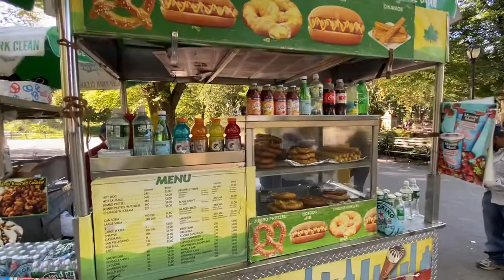Bethesda Terrace & Fountain Walking Tour - Central Park, New York, United States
Bethesda Terrace became a site for an outdoor luncheon restaurant at the end of the 1960s, then became a congregating spot for the Hair generation before devolving into a drug-trafficking venue in the 1970s. The Terrace, designed by Calvert Vaux with sculptural decoration by Jacob Wrey Mould, was restored in 1982, its stonework disassembled, cleaned, deteriorated surfaces removed, restored, patched, and reset.